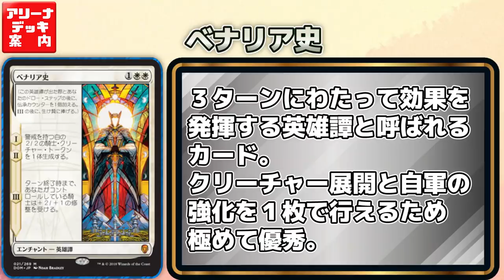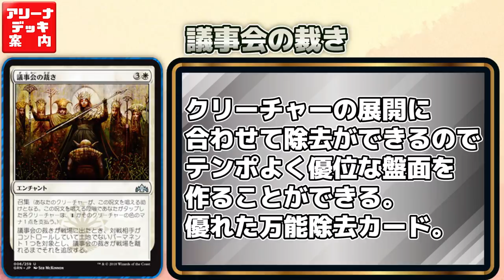シンプルだけど一線級！『白ウィニー』【アリーナデッキ案内】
今回はご紹介するデッキは
シンプル・イズ・ベストを体現した
正統派ビートダウン『白ウィニー』！！
ウィニー（軽量）クリーチャーたちの猛攻をご覧あれ！！